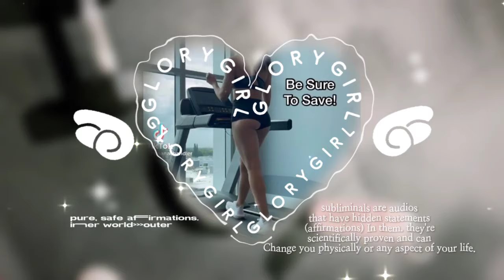⭒gym rat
.benefits are always in the pinned comment. .refrain from commenting anything negative, or rude. .my subs can be used by anyone. . my subliminals are safe and I use very simple affirmations with minimal speed.

subliminals are basically audios that have affirmations (statements) hidden in them, they're super effective and can change you physically, mentally or your life as a whole. Like i said, they’re very effective and consistency is key!.

my content does not encourage any sexual, explicit, dangerous, or harmful behaviors or actions shown or said in them. my content is strictly and only a form of expression and art, nor do i guarantee or promise anything to result from simply listening to my subliminal audios.

extra: my subs can be bundled. .downloadable in any format. .unisex unless stated. .no
requests. .she/her.

It’d be appreciated and motivating✧.*

Made with capcut, ibis and prequel.
Audio:rain asmr.